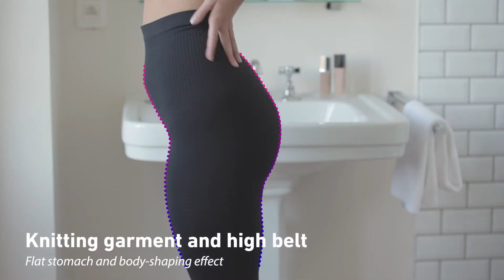Quần tập Gym, Yoga hình Lanaform Active Slim nhập khẩu từ Bỉ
- Nghiên cứu được thực hiện trong 28 ngày với tỷ lệ trung bình 3 buổi thể thao hàng tuần tối thiểu 1 giờ với 20 phụ nữ trong độ tuổi từ 18 đến 55.
+. 90% phụ nữ cảm thấy Active Slim như là làn da thứ 2 nên có thể tự do di chuyển.
+. 75% phụ nữ quan sát thấy hiệu ứng định hình và bụng nhỏ hơn, vóc dáng thon thả hơn khi mặc.
+. 70% phụ nữ nhận thấy rằng sự xuất hiện của da sần vỏ cam và mỡ tích dưới da bị giảm đi khi mặc.
+. 75% phụ nữ nhận thấy rằng làn da của họ mềm mại hơn, đàn hồi hơn và săn chắc hơn khi mặc.